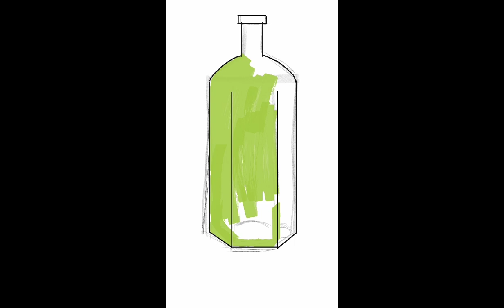Bottle 02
🎨  Bottle based on one that held poison, I think??
 🖌 Infinite Paint on Galaxy Tab S7 FE with Stylus.
🕜 Tracked drawing time 8m 53s
📚 Reference from "Warman's bottles field guide" by Michael Polak